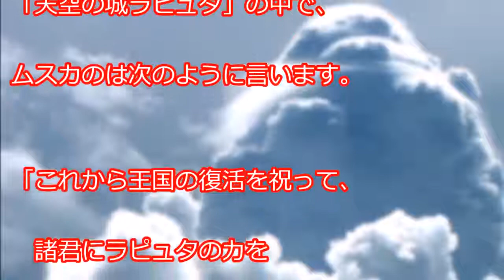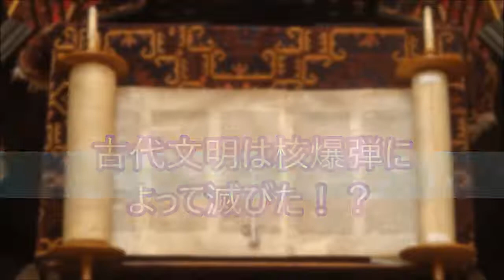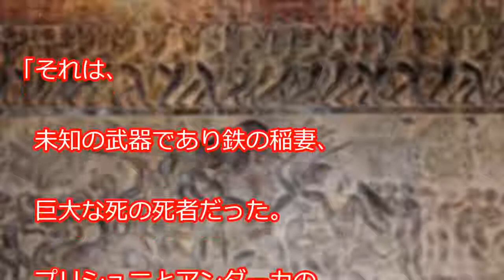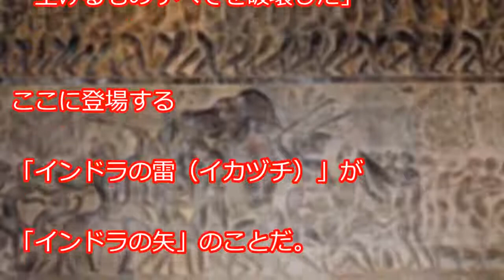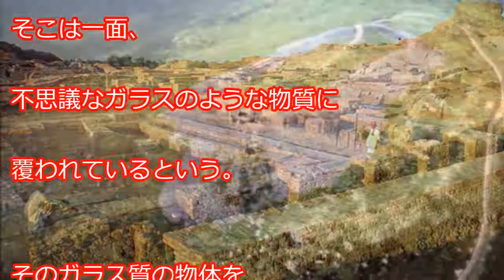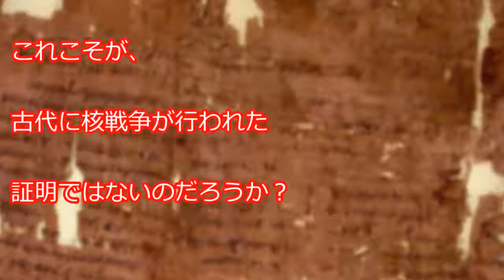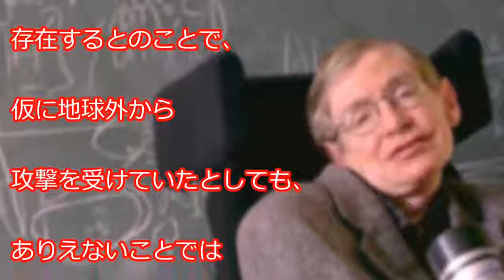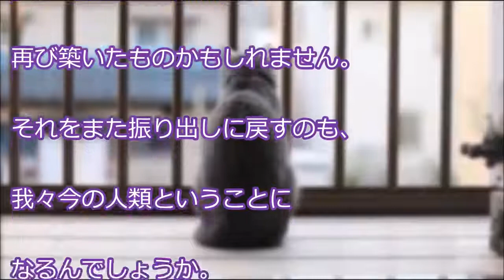【HD】 【都市伝説】人類は核戦争で何度も滅んでいた！？ムスカが使った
【都市伝説】人類は核戦争で何度も滅んでいた！？ムスカが使った「インドラの矢」は古代の最終兵器だった・・・世界が震えた驚愕の事実